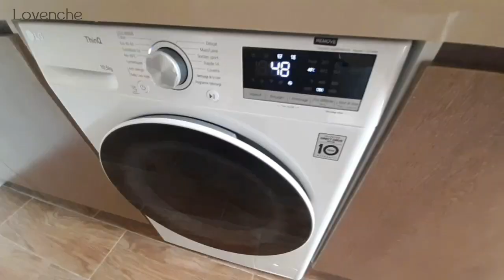[40] Lovenche 🌹 Daily Cleaning Routine 🧹 My Sewing Machine Is Not Working 😔